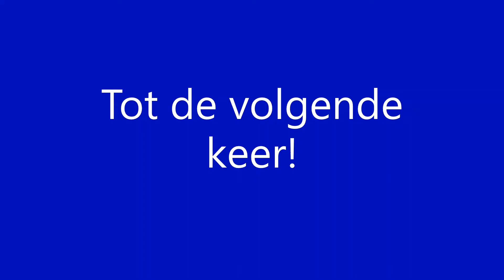Doorkomst SBB IC 931 richting Chur op station Pfäffikon SZ [29-7-2021]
Durchfahrt SBB IC 931 nach Chur am Bahnhof Pfäffikon SZ [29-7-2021]
Passage CFF IC 931 á destination de Chur á gare de Pfäffikon SZ [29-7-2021]
Passage SBB IC 931 towards Chur at station Pfäffikon SZ [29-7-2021]